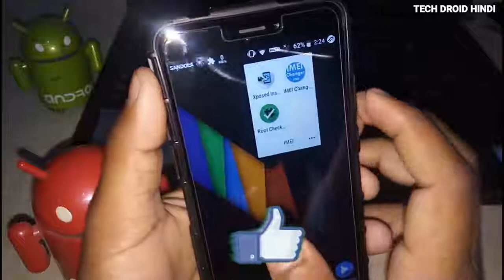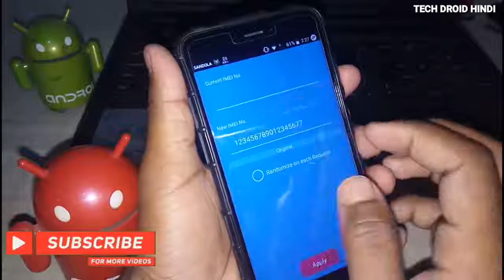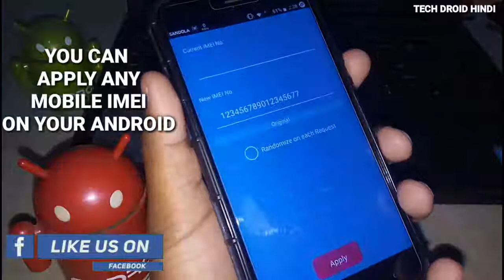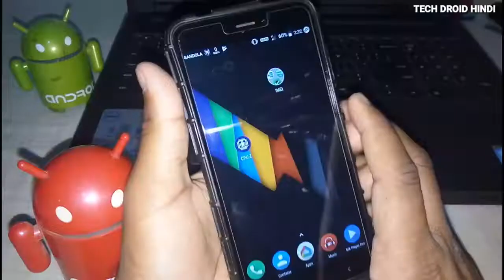अगर आपका मोबाइल खो जाए तो अपने मोबाइल का एमआई नंबर कैसे चेक करें